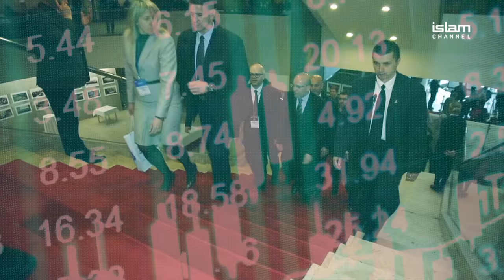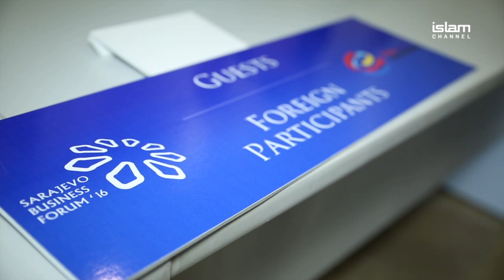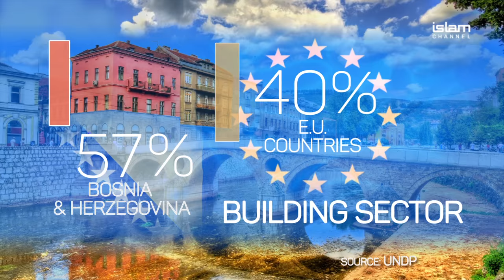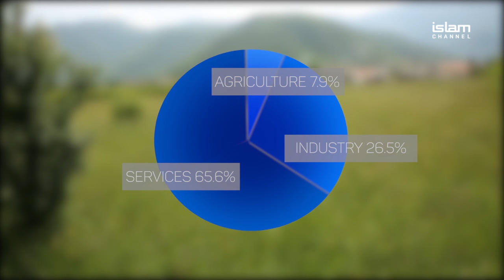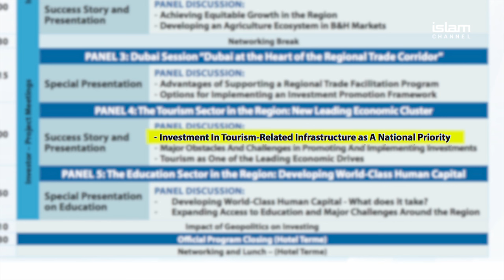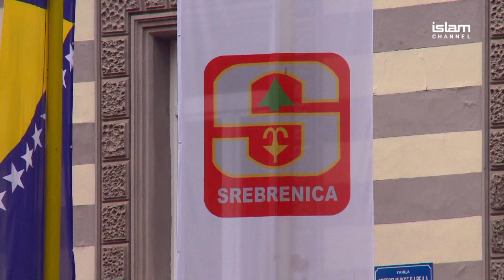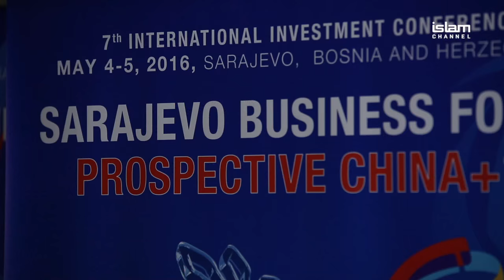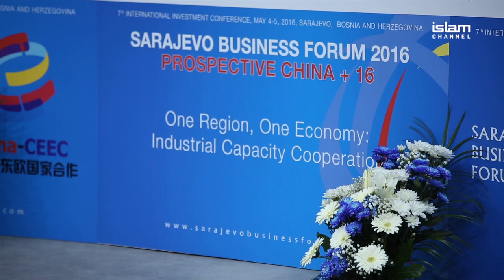Bosnia. Back To Business (Documentary)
20 years on from civil war, Islam Channel travels to Sarajevo in the Muslim-majority nation, Bosnia & Herzegovina, to see how foreign direct investments are fast becoming a national priority.